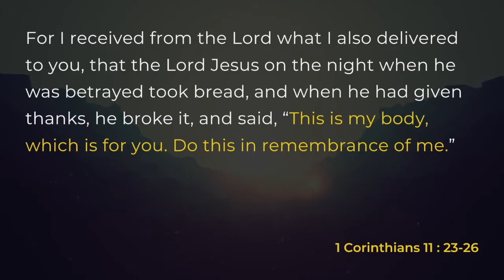Hickory Valley Online - Worship and Communion